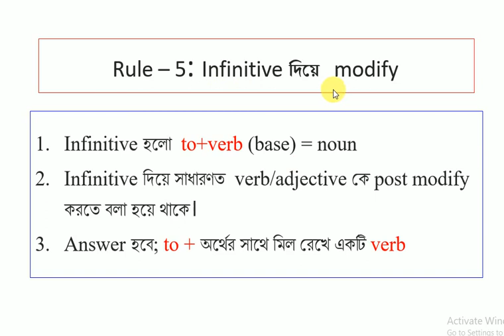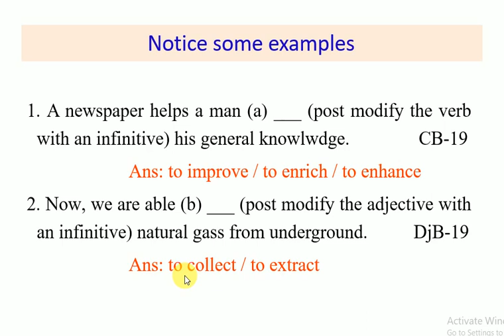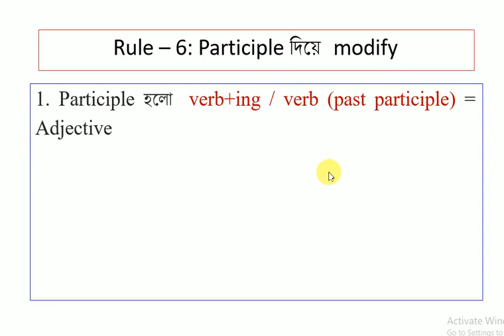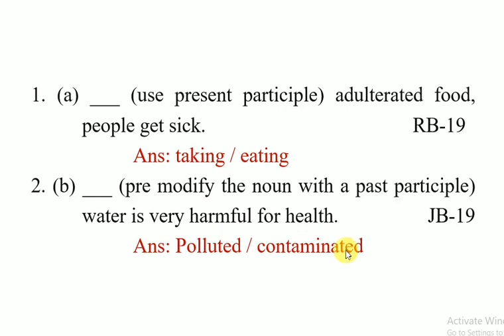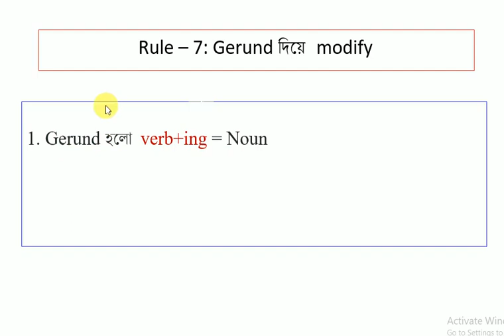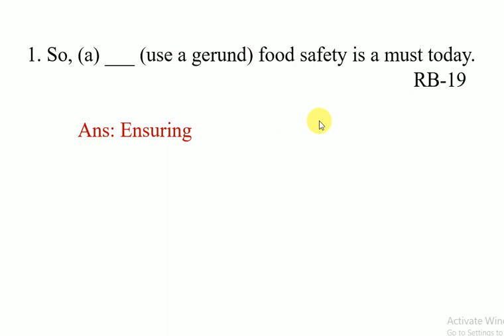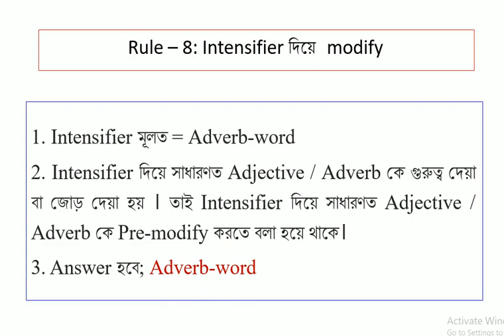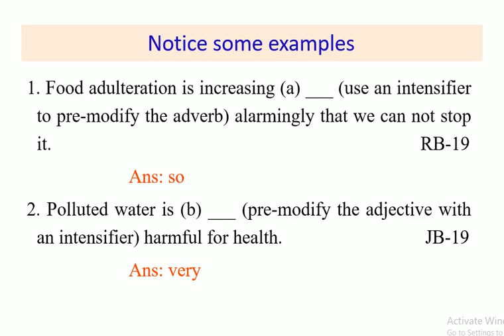Modifier/Part:2/Arif Sir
Modifier is a HSC level's grammar. It's a very easy grammatical item but to get 5 out of 5 a student will have to be tactful. He should select the most useful and effective rules. Then he must learn the rules properly and then apply them on several board questions.